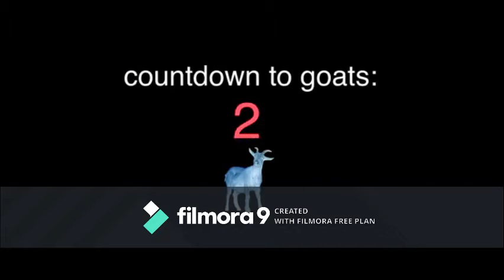goats but its for 10 minutes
i know the dumb watermark ruins it
i will fix it one day
idk how to do that but ok